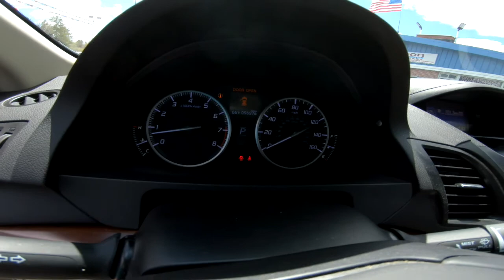2013 Acura RDX AWD SUV - Used SUV For Sale - St. Paul, Minnesota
Please visit Jackson Auto East to view this Used Black 2013 Acura RDX AWD SUV for sale in St. Paul, MN

Description
Used 2013 Acura RDX AWD SUV FOR SALE near St. Paul, MN